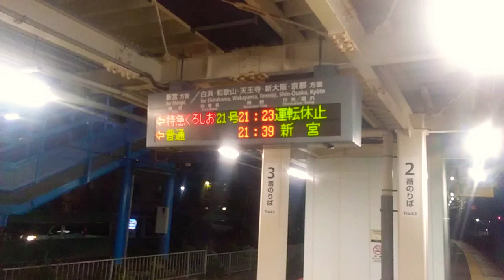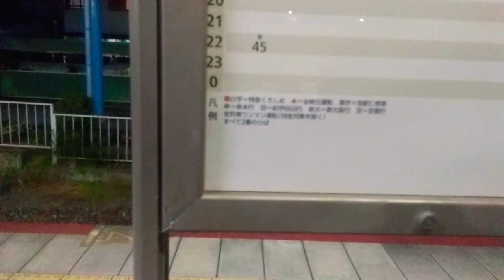2024和歌山岐阜などツアー3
8/10　紀伊勝浦到着時～駅構内